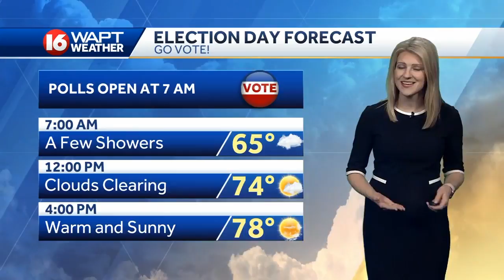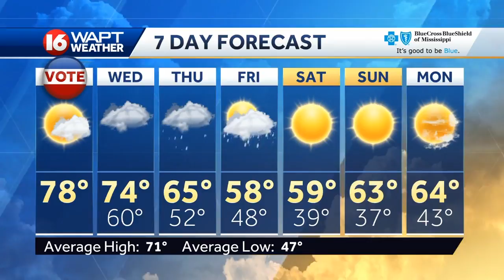Tuesday Weather Webcast